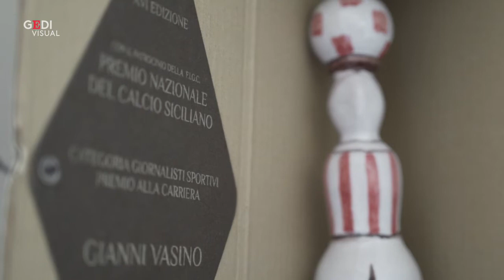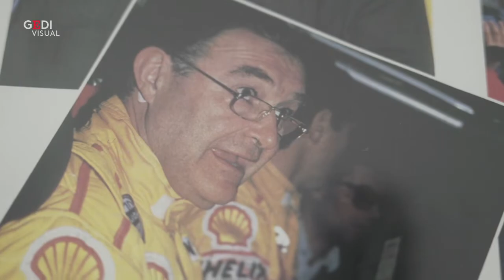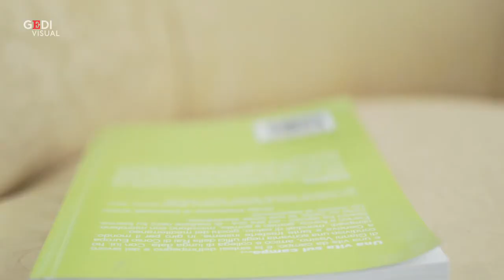Gianni Vasino, la voce storica di 90° Minuto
🌈 Supporta il canale con una donazione o acquistando il merchandising qui